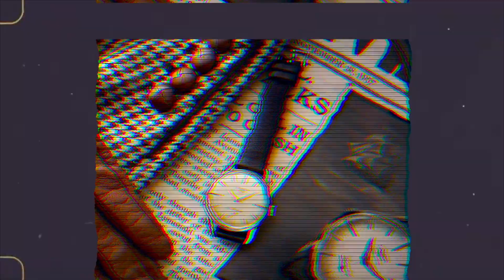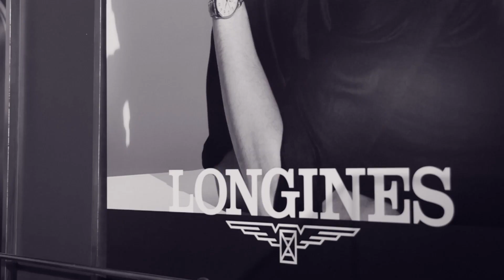One Day with คุณบริ้ง✨ ออกอีเว้นท์สุดท้ายของปีแบบปังๆ☀️ | Brinkkty (Longines)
สวัสดีค่าาา วันนี้บริ้งจะไปงาน The private event of the longines master collection ซึ่งเป็นแบรนด์นาฬิการะดับโลกจากประเทศสวิตเซอร์แลนด์ โดยปณิธานหลักของแบรนด์ Longines มีทั้งหมด 3 ข้อ นั่นก็คือ
1.ประวัติความเป็นมาที่เก่าแก่ (Tradition)
2.ประสิทธิภาพในการทำงาน (Performance)
3.ความหรูหรา (Elegance)
ซึ่งในงานเราก็จะเจอนาฬิกาที่ตรงกับปณิธานของแบรนด์เลยค่ะ จะเป็นยังไง ไปดูกันเลยค่าา

LINE: @longines_th